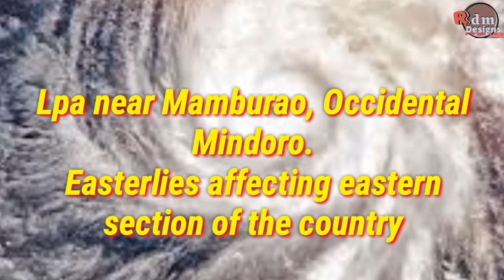24 Hour Weather Forecast| With LPA & Easterlies | Nov 7, 2021, 4:00pm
24 Hour Weather Forecast| With LPA & Easterlies | Nov 7, 2021, 4:00pm

At 3:00 PM today, the Low Pressure Area (LPA) was estimated based on all available data over the coastal waters of Mamburao, Occidental Mindoro (13.1°N, 120.5°E). Easterlies affecting the eastern section of the country.